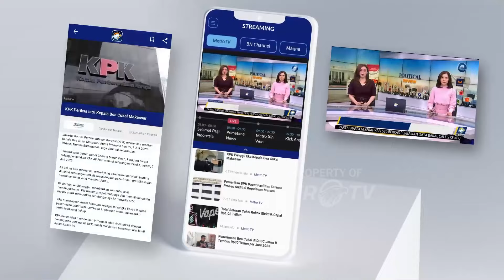Pantauan Arus Lalulintas CCTV NTMC Polri - [Metro Pagi Primetime]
MetroTV, Kami akan ajak Anda untuk memantau arus lalu lintas di sejumlah wilayah melalui pemantauan kamera CCTV milik Korlantas Polri. Informasinya akan disampaikan oleh petugas NTMC Polri